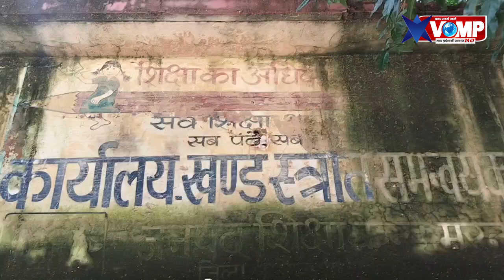मुरैना जिले के बीआरसी कार्यालय में महत्वपूर्ण दस्तावेजों की चोरी,पुलिस जुटी जाँच में